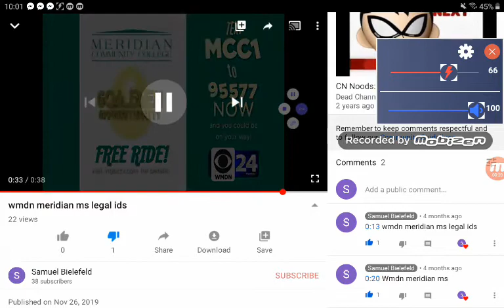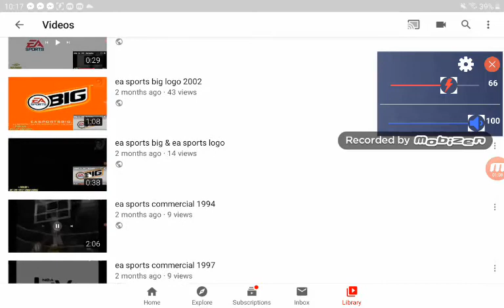wgbc 30 meridian ms January 14 2005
samuel bielefeld meridian ms January 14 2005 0:02